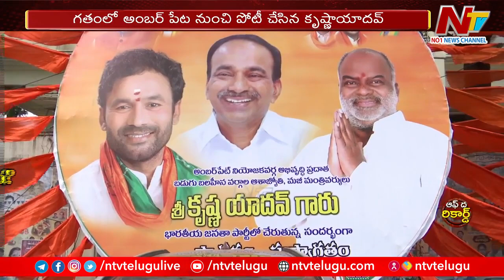ఆ మాజీ మంత్రికి బీజేపీ గేట్లు మూసుకుపోయాయా.? ఆయనకు అడ్డు పడుతోందెవరు.? l Off the Record l NTV